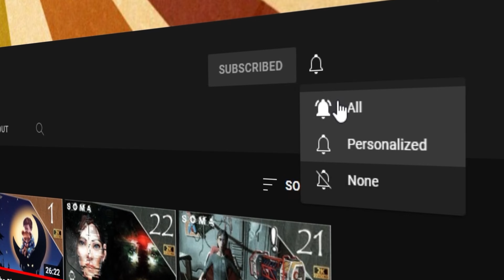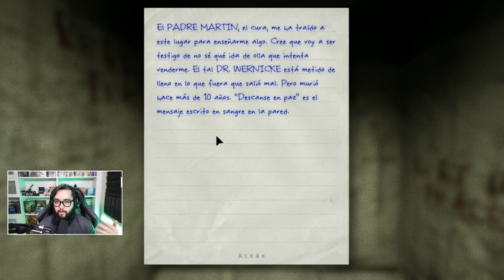OUTLAST #3 | EL CUARTO DEL DESCONTROL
Padre Martin. no seria mejor charlar un poco en vez de apuñalarme con una jeringa? Digo... no se... DIALOGO tal vez.

Todos ustedes!

▬▬▬▬▬▬▬▬▬ INFORMACIÓN SETUP Gaming▬▬▬▬▬▬▬▬▬▬
CPU: Ryzen 9-5950X
MB: Asus ROG Crosshair VIII Hero
GPU: EVGA GEFORCE RTX 3080 FTW3
RAM: GSKILL TridentZ NEO 32GB (4 x 8GB) 3600MHz
HD: WD Black 1TB
PSU: EVGA Supernova Platinum 2
Gabinete: Thermaltake View 51

▬▬▬▬▬▬▬▬▬ INFORMACIÓN SETUP Streaming▬▬▬▬▬▬▬▬▬
CPU: Ryzen 7-2700X
MB: X470 AORUS Ultra Gaming
GPU: ROG Strix GeForce RTX™ 2070 OC
RAM: GSKILL TridentZ NEO 64GB (4 x 8GB) 2933MHz
HD: Seagate Barracuda 2TB x2
PSU: EVGA 800 Gold
Gabinete: Coolermaster Masterbox Mb520
Capturadora: Elgato 4k60 pro mk.2

▬▬▬▬▬▬▬▬▬▬▬▬▬▬PERIFERICOS▬▬▬▬▬▬▬▬▬▬▬▬▬
Mixer: GOXLR Mini
Mic: Shure SM7B
Teclado: HyperX Alloy Elite 2
Mouse: Corsair Sabre RGB
Camara1: Cannon EOS Rebel SLR2 (Objetivo 18-55mm y 10-18mm)
Camara2: Logitech BRIO 4k